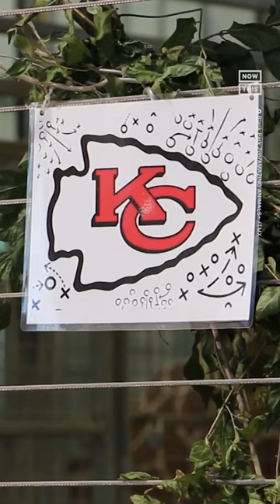Zoo Animals Make Super Bowl LVII Predictions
In a time-honored tradition, several zoos across the U.S. are asking their animals to 'predict' who will win Super Bowl LVII.

Rochester's Ruby the tortoise and Fort Worth's baby elephant Brazos are both going with the Philadelphia Eagles — but the giraffes at the Blank Park Zoo in Des Moines, Iowa, are sticking their necks out for MVP Pat Mahomes and the Kansas City Chiefs.